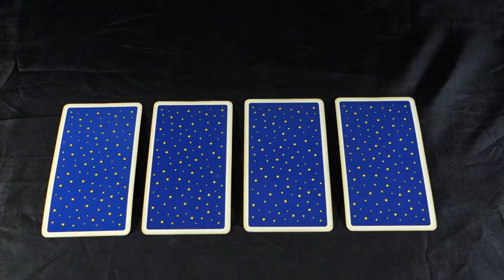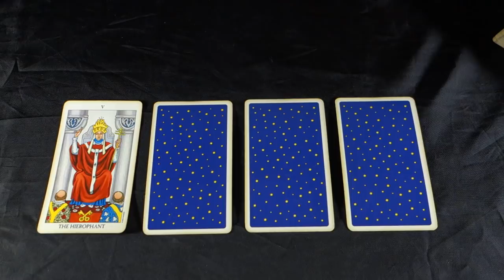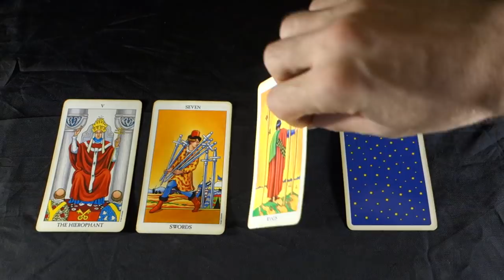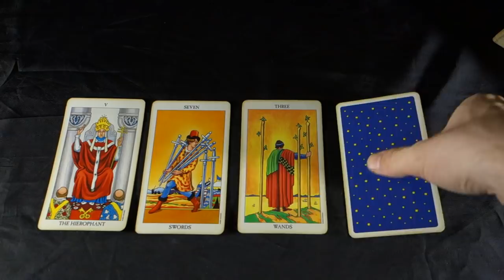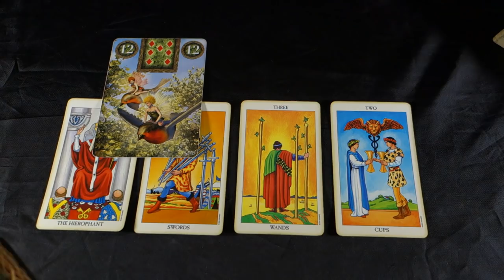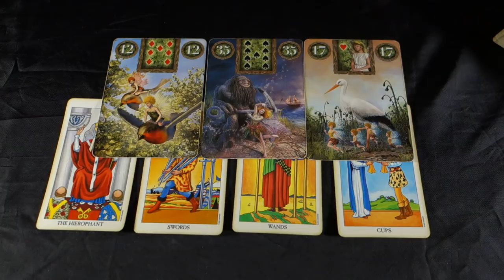GEMINI - ITS TIME TO DETACH FROM THEM! Gemini Weekly Tarot Reading September 17-23 2018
GEMINI - ITS TIME TO DETACH FROM THEM! Gemini Weekly Tarot Reading September 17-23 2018 Buy 30 mins get 10 MINS FREE